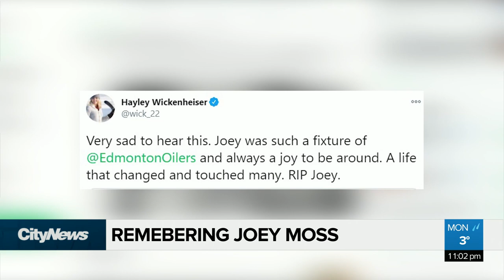Joey Moss: Edmonton’s unsung sports hero has died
Joey Moss, 57, was a staple in the Edmonton community and passed away surrounded by family. Courtney Theriault has a look back at everything he did for Edmonton.